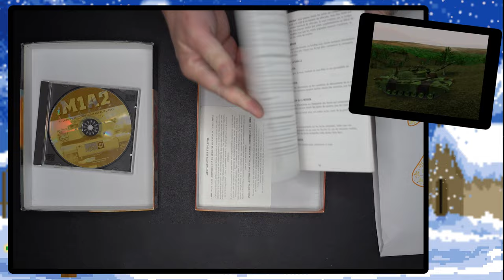Le calendrier de l'Avent rétrogaming : 20 décembre [M1A2 Abrams]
Voici le vingtième épisode de notre calendrier de l'Avent ... Ca se précise fort ! Enjoy !

📚 Si vous voulez jeter un œil à ma collection, c'est ici que ça se passe

🦆 Mon Twitter, si vous avez un jeu que vous aimeriez voir testé

📰 Ma page Facebook (une preview de la vidéo du lendemain tous les jours !)

🗣 Et si vous voulez parler entre passionnés de rétrogaming, je suis présent sur le Discord de mon pote Wingman